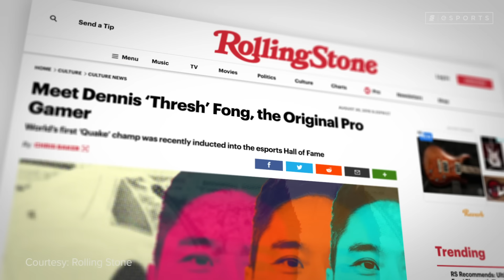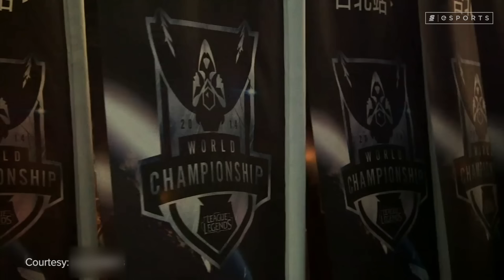The Hook That Nobody Escapes: The Story of Thresh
In League of Legends, support players fight an uphill battle in a thankless role.

Their job is to protect their AD carry during the laning phase — literally, to make someone else look good. And they sacrifice farm, and sometimes their own lives, to make that happen.

But there’s a champion that shows everyone, including the fans, that support players aren’t the weakest link. He may not be focused on healing or defending allies. But support players who pick Thresh can still win.

Because when you have a hook and god-like reads, everyone on the enemy team is already dead.

They just don’t know it yet.

Written & Narrated by: Josh Bury (@ThrownGauntlet)
Edited by: Connor Dunn (@ConnorDunn_)
Produced by: Keith Capstick (@KeithCapstick) & Miles Hackett (@miles_hackett)